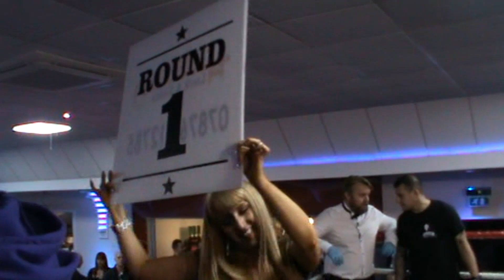Paul Bowyer & John Gillam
Kaos Charity Boxing
Kaos Boxing @ Jack's Bar 19th November 2017

Ladies Boxing, kids class, kickboxing class, boxing class.